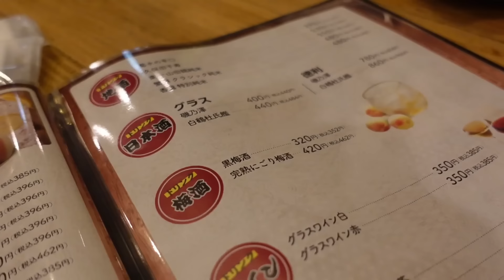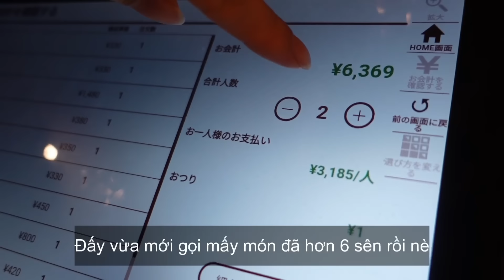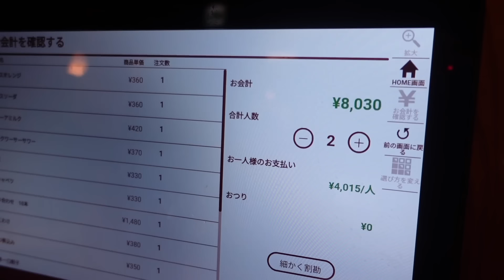Hẹn hò đêm khuya như những ngày mới yêu♡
Cuộc sống gia đình Việt Nhật 🇻🇳🇯🇵
Cảm ơn mọi người luôn theo dõi và ủng hộ gia đình chúng mình
Chúng mình sẽ cố gắng ra thật nhiều video chia sẻ về cuộc sống, trải nghiệm của gia đình mình ở Nhật. Lan toả những điều tích cực, niềm vui trong cuộc sống đến với mọi người
Chúng mình sẽ đăng video cố định vào tối ngày thứ 6 trong tuần (20h JP - 18h VN)

* Công việc：Giới thiệu việc làm đầu 🇻🇳🇯🇵
+ Thực tập sinh
+ Tokutei VN-JP
+ Kỹ sư VN-JP
* Hỗ trợ làm visa kết hôn với người Nhật

#84 Dear Autumn (... Please leave the source and link to use the music for free.